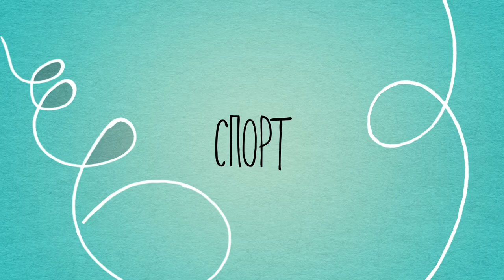Бънджи Сингърс на летен лагер/ Summer camp Bungy Singers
Децата на Вокална Формация "Бънджи Сингърс" бяха на летен лагер в СОК Камчия. Тези пет дена бяха изпълнени с много забавление, игри, музика, репетиции, дневни актьорски задачи, плаж и много смях.

Абонирайте се и дайте like ако ви е харесало видеото